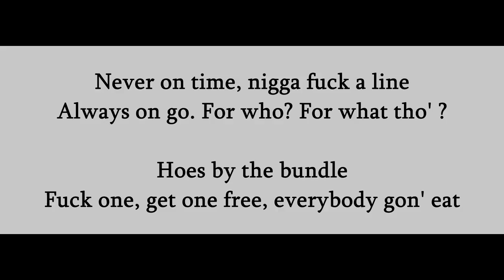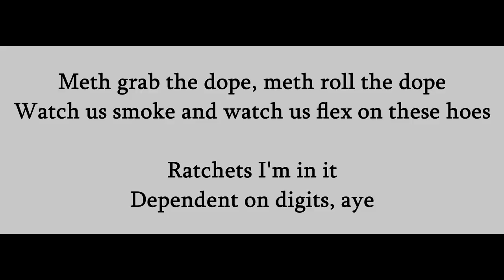Germ - Bag Of Dope (Lyrics)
Prod. by: Crystal Meth x Budd Dwyer